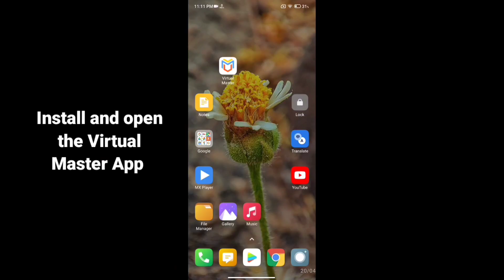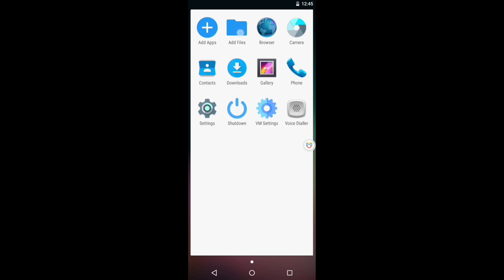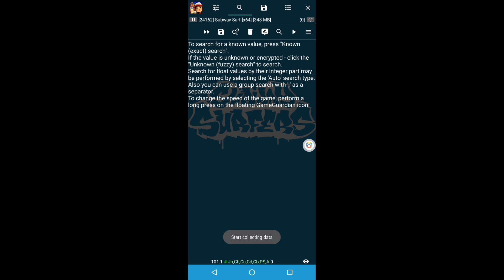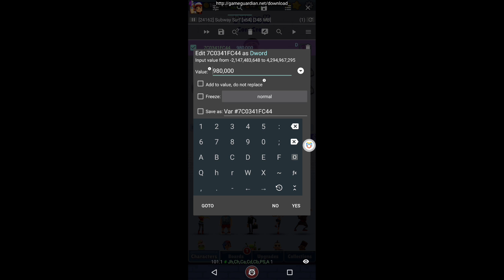Game Guardian + Virtual Master NO ROOT Setup - Android 14 - Complete Tutorial for Beginners in 2025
How to Use Game Guardian with Virtual Master WITHOUT ROOT! (Step-by-Step Tutorial) and
Easiest Way to Use Game Guardian with Virtual Master (NO ROOT Required) in 2025 and on Android 14 Without Root

THANK YOU ALL for your support